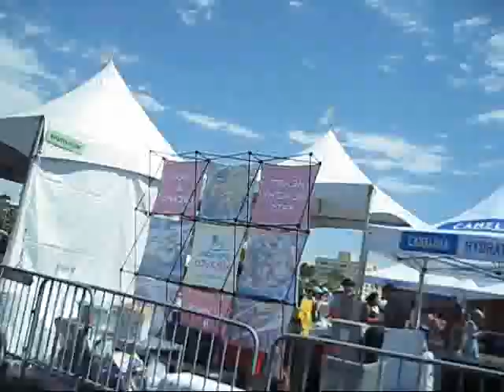Mikuo's V-Logs Episode 6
adventures at the beach with Aoki Lapis and Mama Luka :D